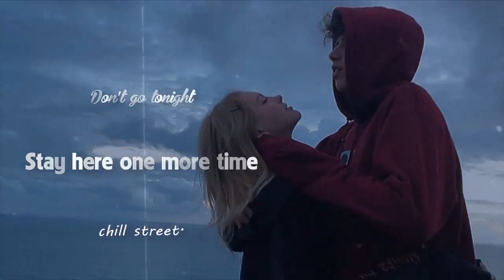sad songs to listen to when you miss someone slowed down